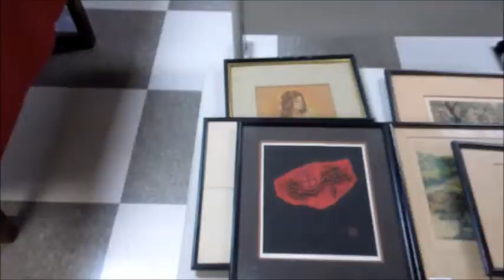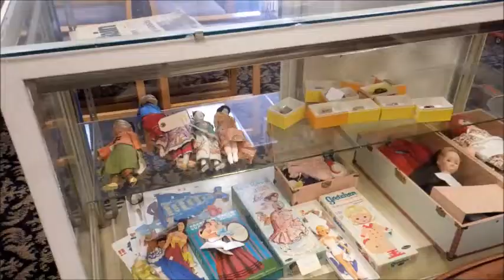Fine Estates and Collectibles Auction Saturday June15, 2019 10:00am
Fine Estates and Collectibles Auction
Saturday  June15, 2019 10:00am

Preview: Friday, June14, 11:30pm - 7:30pm,
Saturday, June15, 8:30am - 10:00am
Auction: Saturday, June15, 10:00am